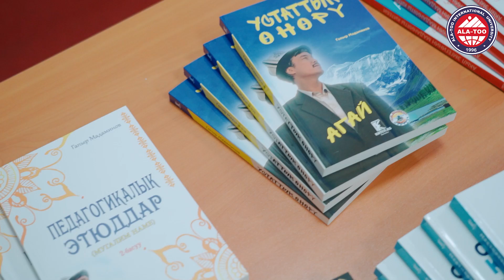Белгилүү педагог Гапыр Мадаминовдон конок лекция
2024-жылдын 13 сентябрында педагогика илимдеринин кандидаты, “Манас” орденинин лауреаты Мадаминов Гапыр Маматкулович АЭУда “АЭМдин негизинде студенттердин өз алдынча иштерин уюштуруу” темасында лекция-мастер-класс өткөрдү.

Режиссер Руслан Акунду белгилүү “Агай” сериалын жаратууга шыктандырган, “Интеллектуалдык эмгек маданияты” дисциплинасы менен тааныштырган Г. Мадаминов лекцияда анын бөлүмдөрү жана натыйжалуу окутуу стратегиялары тууралуу айтып берди.

Шыктанган студенттер окутуучуну кунт коюп угуп, суроолорду беришти жана талкууларга активдүү катышышты. Мастер-класстын жүрүшүндө Гапыр Мадаминов ар кандай интерактивдүү көнүгүүлөрдү колдонду, тактап айтканда, убакытты башкаруу, концентрация жана чет тилдерди үйрөнүү маселелери талкууланды. Лектордун айтымында, негизги көндүм – бул өзүн-өзү ийгиликтүү тарбиялоонун негизи болгон “окутуу чеберчилигин” өздөштүрүү.

Иш-чаранын интерактивдүү форматы студенттердин интеллектуалдык өсүшүн жана өз алдынча иштөөгө болгон дилгирлигин арттырды.

Биз мазмундуу лекция үчүн Гапыр Маматкуловичке ыраазычылык билдиребиз жана ага мындан аркы ийгиликтерди каалайбыз. Ошондой эле Педагогика кафедрасына жана кафедра башчысы Жылдыз Такеновага иш-чараны уюштургандыгы үчүн ыраазычылык билдиребиз.